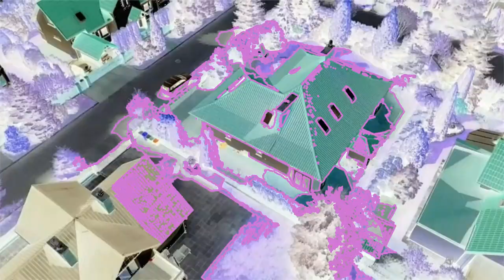How to Find a Dream Home in LA - Like This One!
I am a realtor! Take a tour of a gorgeous trending LA property listing.  Plus, tips to help you find your dream home.

Also, if you're selling or looking to buy, I'm ready to help.

😊 Contact the Artist:

Additional music by:
Argofox: